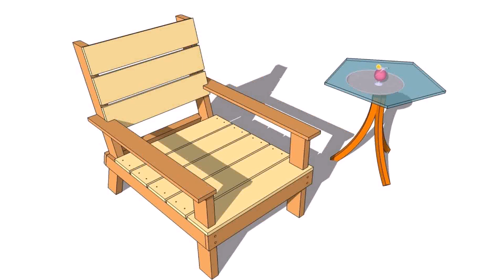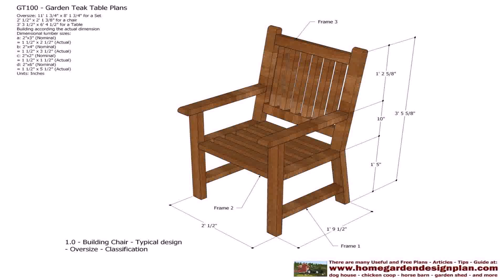Folding Wood Patio Chair Plans